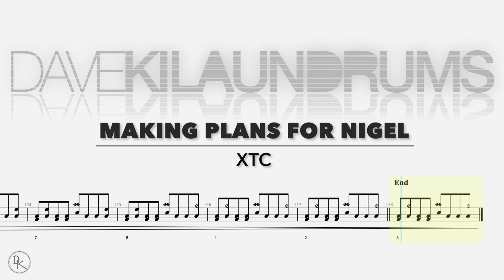XTC - Making Plans for Nigel | Drum Transcription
Hi my wonderful friends!

"Making Plans for Nigel" is a song by English rock band XTC, released by Virgin Records as the lead single from their 1979 album Drums and Wires.
It was written by Colin Moulding, the band's bassist.

Detailed description:
• Studio:          The Town House, London
• Genre:           New wave, post-punk, art rock, art pop,
• Label:            Virgin
• Songwriter:  Colin Moulding
• Producer:     Steve Lillywhite

Line up:
Andy Partridge Lead guitar, backing vocals
Colin Moulding Lead vocals, bass guitar
Dave Gregory Rhythm guitar, backing vocals
Terry Chambers Drums, percussion

Follow along with the Drum Transcription and learn how to play this song!
Do you know any interesting songs or do you have any particular requests? Just let me know! Write it in the comments!